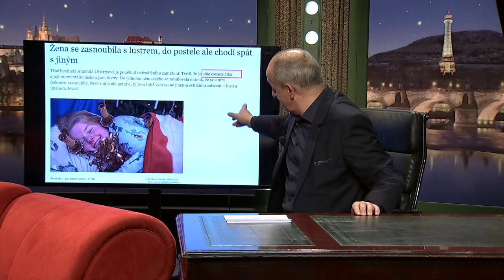Co jste neviděli v Show Jana Krause 13. 12. 2017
Hosté: Moderátorka Kateřina Kristelová a fotbalista Tomáš Řepka, zpěvák Ondřej Ruml a Maor z Moravy Frank Tomas Grapl.